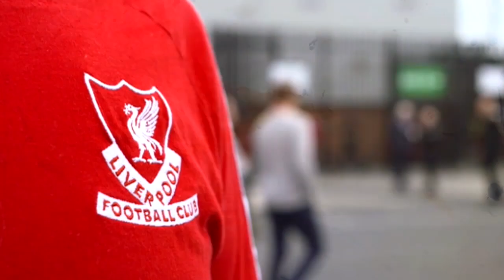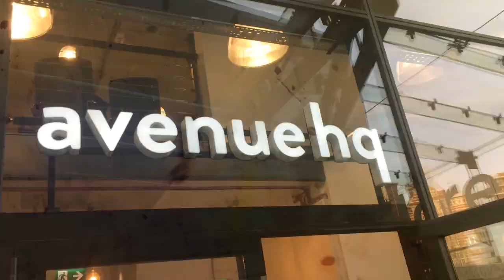Is Danny Ings Next Out The Door? | TALKING REDS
Danny Ings looks set to be the next to depart Anfield this summer, with rumours of a £24million deal with Crystal Palace nearing completion.

Andy Heaton and Paul Cope discuss his future, as well as the arrival of Alisson at The Reds' training camp in France.

Don't forget, the lads are heading over to Ireland for The Anfield Wrap Live, and you can catch them in Dublin and Belfast.